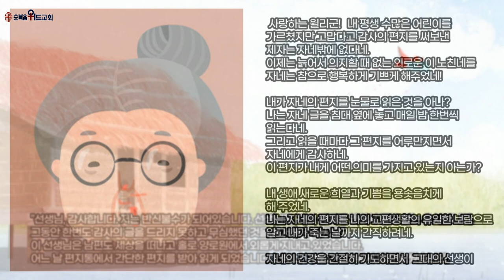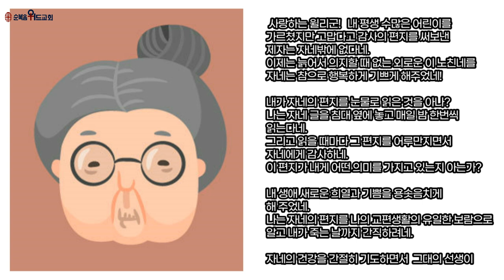순복음위드교회 2021년 10월 3일 주일성찬예배 써머리 - 매일 감사 ( 골 3:15 )